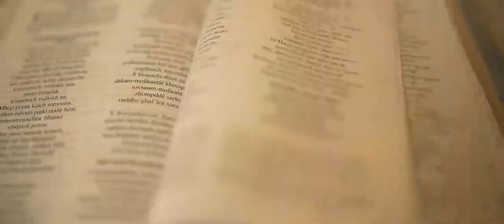Brian & Valerie Goan Wedding Teaser | MonteiroPhotoArtGoa | Roque Monteiro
21 December 2019
Brian & Valerie Goan Wedding Teaser

We are a Team of Proffessional Photographers and VideoGraphers who Capture your best memories to cherish for a life time. we have been into the business since last 3 generation and grow as it comes..

Candid / Cinematic / Traditional We got you guys covered...
Hit us Up @ Roque Monteiro (prop): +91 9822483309/ 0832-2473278